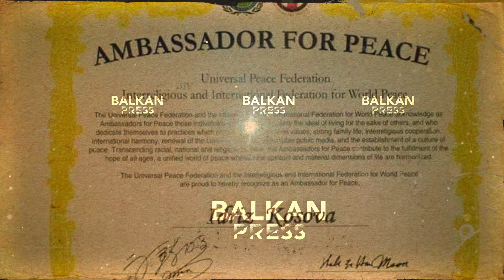Hoxhe Idriz Kakruki, nje nder themeluesit e pare te pajtimit te gjaqeve ne Kosove